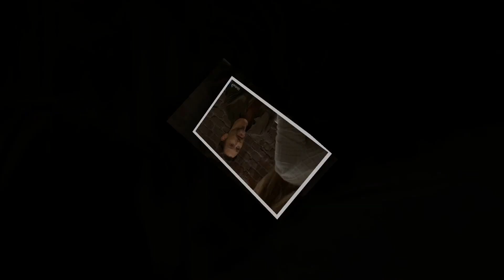🚨 Sharon’s Shocking Plot Revealed! 🔥 | 😳 Kills Daniel—Her Desperate Move to Bring Back Her Family! 💔